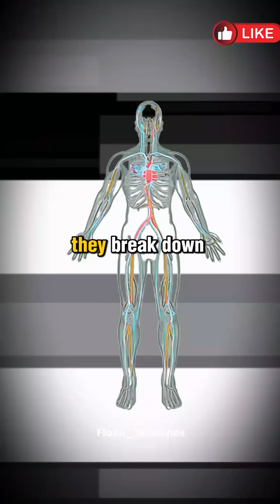Can Humans Become Immortal science facts mysteryinside #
In one of history’s strangest scientific choices, a man chose to be frozen — not buried.
James Bedford believed the future might bring him back.
Is it science… or a silent question to time itself?